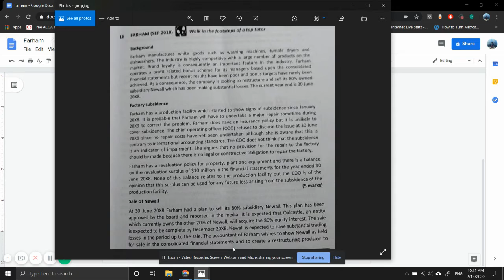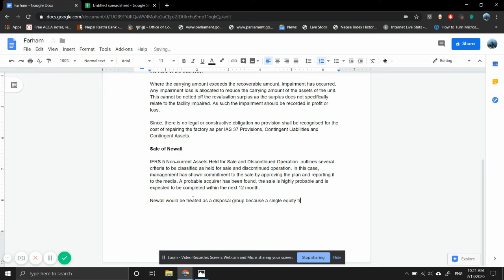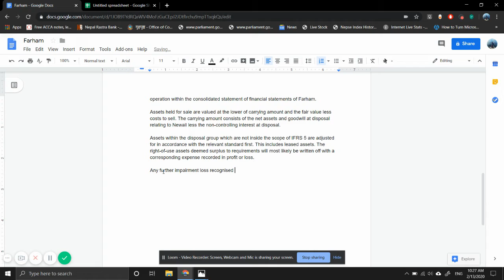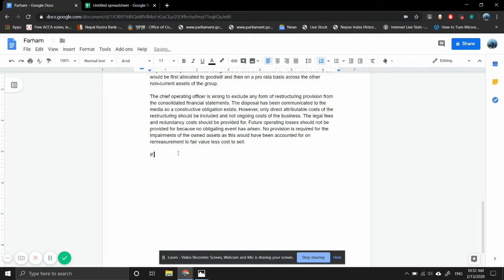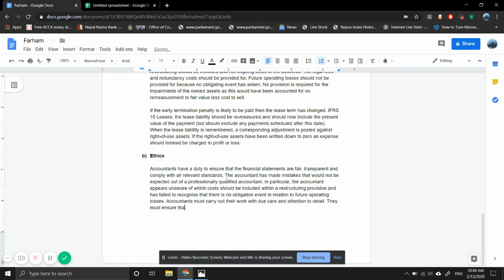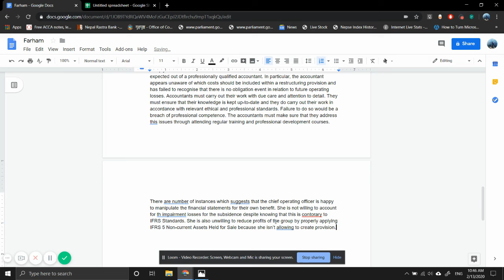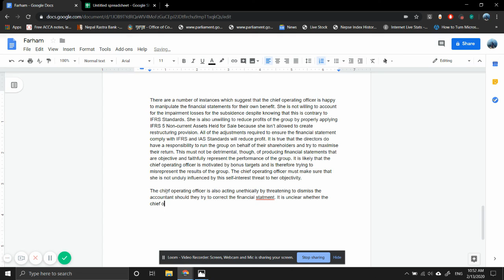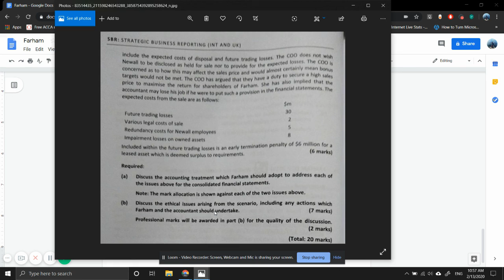Farham - part 2